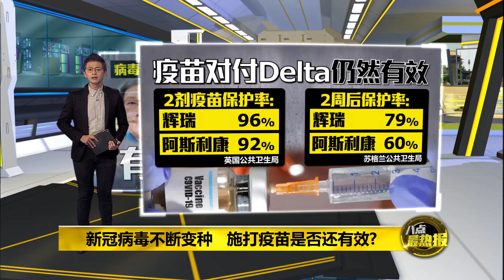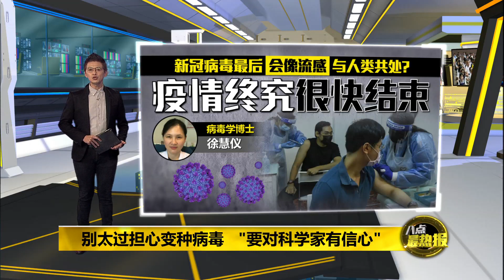变种病毒杀伤力将减弱 科学家已掌握病毒习性 | 八点最热报 19/06/2021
现在病毒变种了，疫苗保护率下降了，是不是说我们暂时不需打疫苗，等到新的疫苗推出再去打？医生指出，接种了疫苗，某种程度上还有预防效果的，所以有疫苗就要去打，虽然不能百分百防止感染，但可以预防重症。